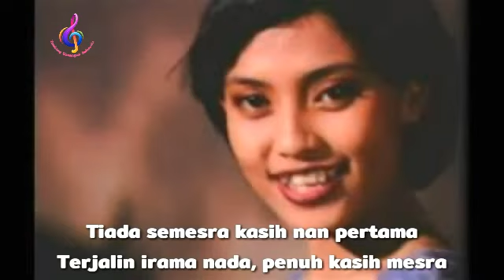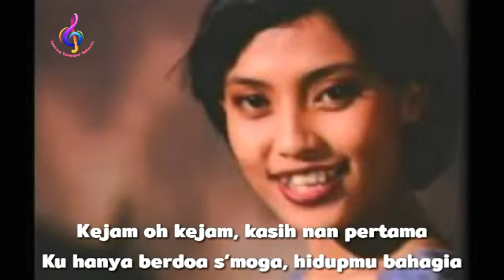Rani Pancarani - Kasih Pertama